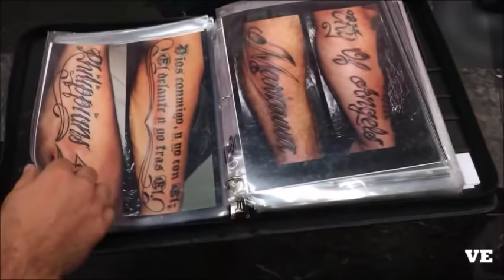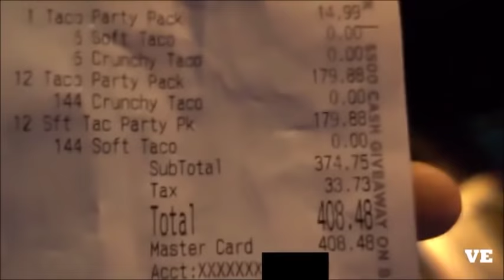ZANE HIJAZI MAKING BAD DECISIONS FOR 18 MINUTES STRAIGHT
I had to take my intro off, this will work until I make another one 😕
btw hope you like it🤗